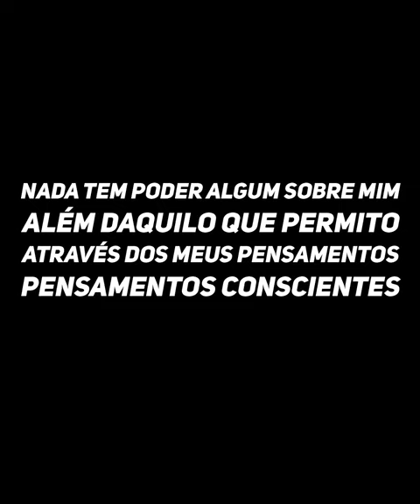VOCÊ SE PERMITE VIVER NA 💩